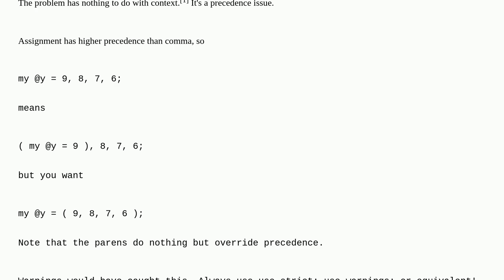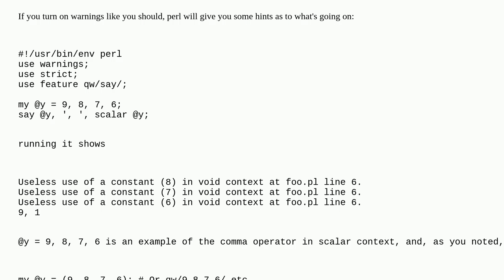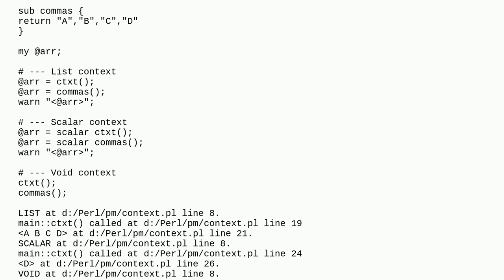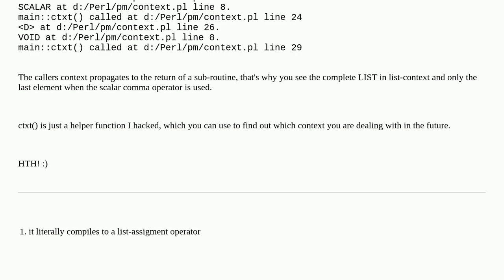List context and the comma operator in Perl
A special thanks goes out to the community

  list scalar operator-precedence perl comma-operator